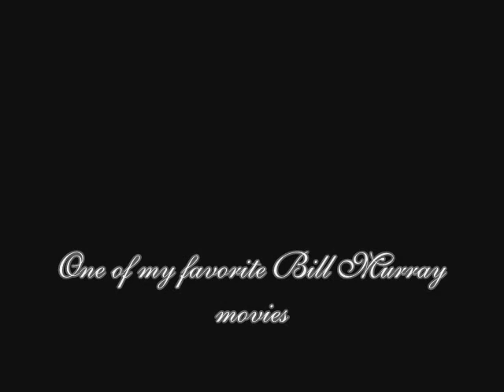The King Bill Murray (The Life Aquatic)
Just the King of comedy